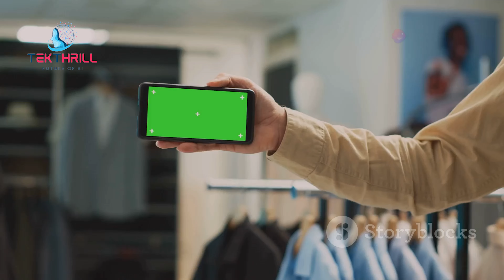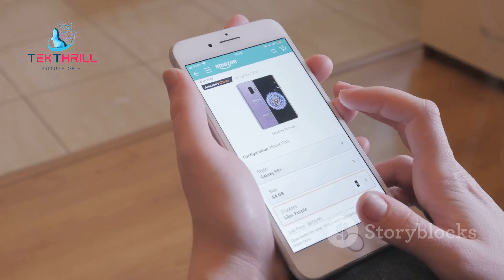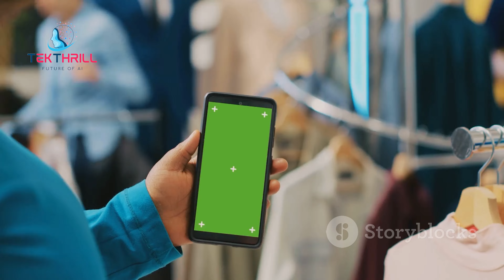Shop the Future: AI and AR Transforming Retail 🛍️🛒 AIandAR RetailRevolution PART 1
Introduction:
The retail industry is undergoing a significant transformation, driven by advancements in technology. Artificial intelligence (AI) and augmented reality (AR) have the potential to revolutionize shopping by providing personalized experiences, enhancing customer engagement, and improving efficiency. In this video, we'll explore how AI and AR are transforming the retail landscape.

The Benefits of AI and AR in Retail:

Personalized Experiences: AI can analyze customer data to provide personalized product recommendations and tailored shopping experiences.
Enhanced Engagement: AR can create immersive and interactive shopping experiences, making it more enjoyable for customers.
Improved Efficiency: AI can automate tasks such as inventory management and customer service, improving efficiency and reducing costs.
Virtual Try-Ons: AR can allow customers to virtually try on products, reducing returns and improving customer satisfaction.
Omnichannel Experiences: AI and AR can create seamless omnichannel experiences, allowing customers to shop across different channels, such as online and in-store.
Challenges and Considerations:

Technology Adoption: Consumers may need to be educated about the benefits of AI and AR in retail.
Data Privacy: Ensuring the privacy and security of customer data is a major concern.
Integration: Integrating AI and AR systems with existing retail infrastructure can be complex.
Case Studies:

AI-powered personalized recommendations: AI can analyze customer data to provide personalized product recommendations.
AR-enabled virtual try-ons: AR can be used to create virtual try-on experiences for clothing, makeup, and accessories.
AI-driven inventory management: AI can optimize inventory levels, reducing the risk of stockouts or overstocking.
The Future of AI and AR in Retail:
The future of AI and AR in retail is bright. As these technologies continue to evolve, we can expect to see even more innovative applications and solutions. Some potential future developments include:

AI-powered virtual shopping assistants: AI-powered virtual assistants can provide personalized assistance to customers.
AR-enabled in-store experiences: AR can be used to create interactive in-store experiences, such as virtual product displays.
AI-driven supply chain optimization: AI can be used to optimize supply chains, reducing costs and improving efficiency.
Conclusion:
The combination of AI and AR has the potential to revolutionize the retail industry by providing personalized experiences, enhancing customer engagement, and improving efficiency. As these technologies continue to evolve, we can expect to see even more innovative applications that will benefit both businesses and consumers.